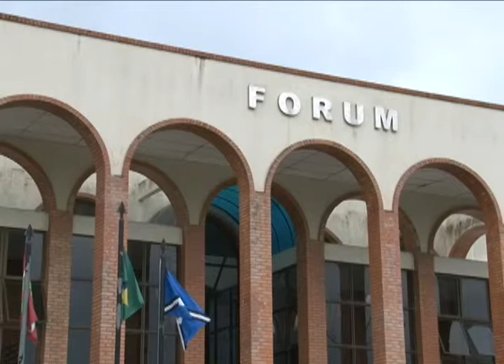Tubarão - Enfermeira e estagiária vão responder por homicídio culposo